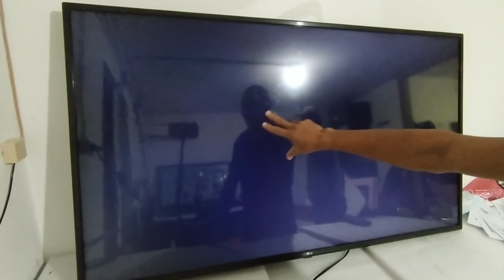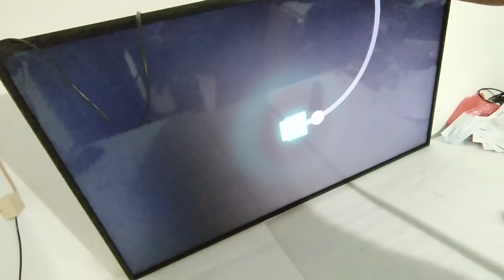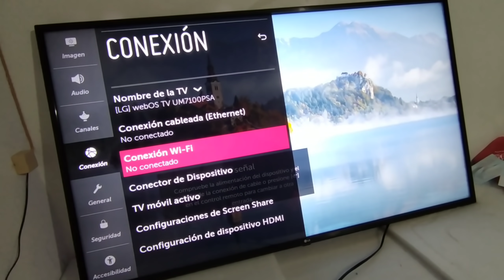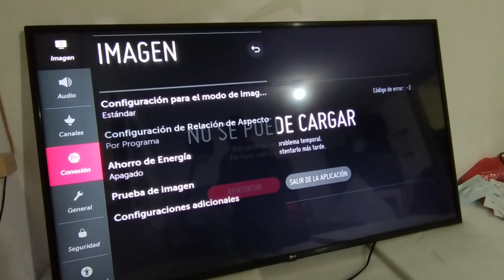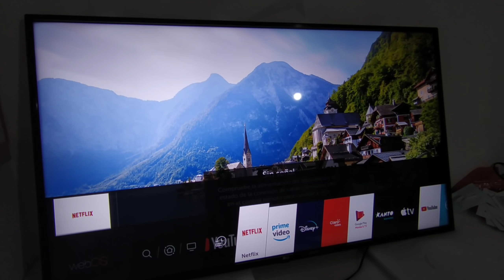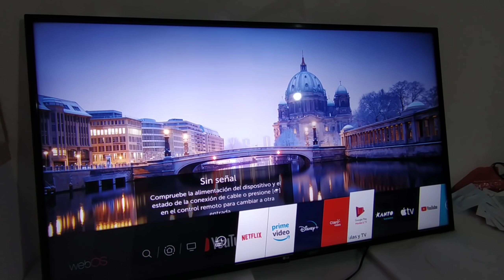REPARACIÓN DE SMART TV EN 40 SEGUNDO FALLA SIN IMAGEN REPAIN MODEL.55UM7100PAS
EN ESTE VIDEO LE ENCEÑAREMO A CÓMO REPARAR EL SMART TV LG EN 40 SEGUNDO FALLA SIN IMAGEN

como reparar una pantalla LCD con de SONY brava